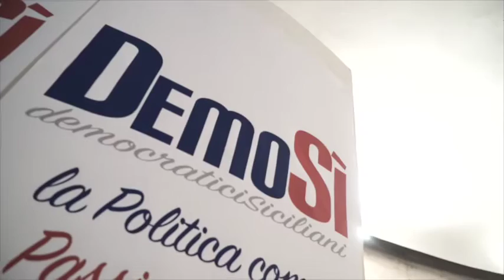Immagini apertura DemoSi